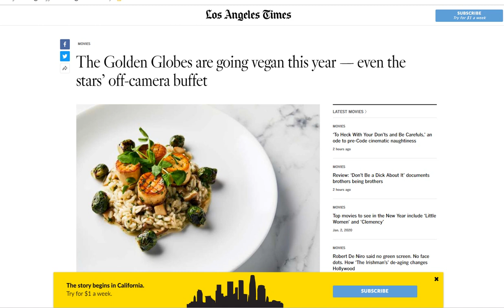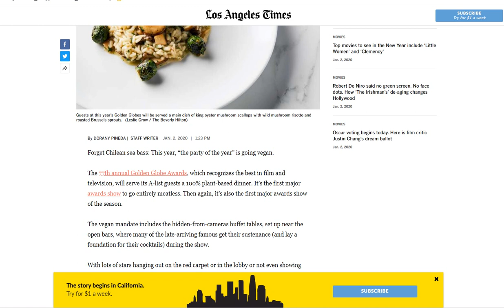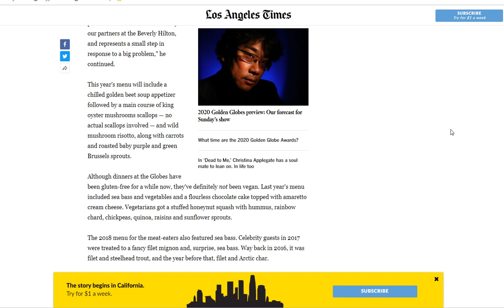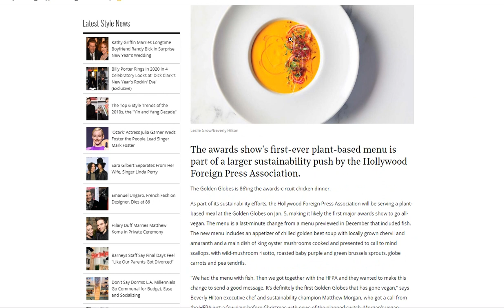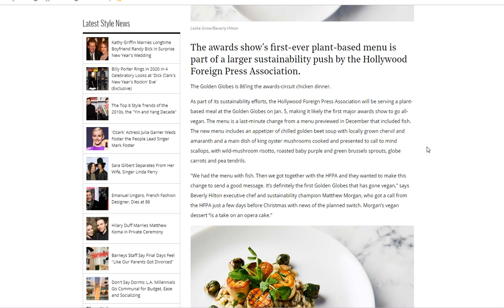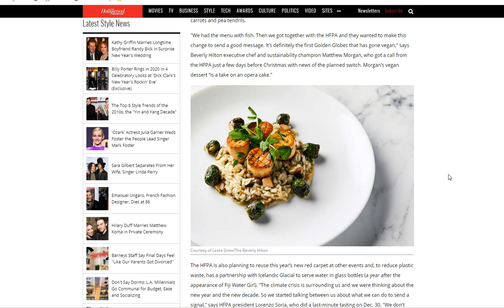The Golden Globe Awards are going VEGAN this year!!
What a way to start 2020! The Golden Globe Awards, set to air on January 5th, are going completely vegan! What awesome news!